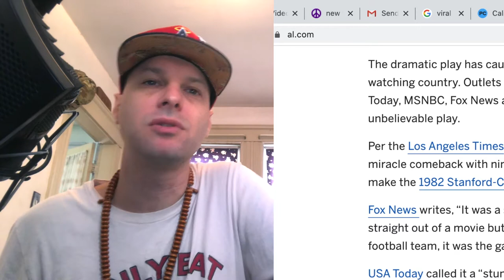Crazy finish to Alabama high school football game (Reaction)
Hillcrest-Tuscaloosa trailed Wetumpka 30-28 with 2.9 seconds on Friday night, then the unbelievable happened.

A pass, nine laterals and almost 60 seconds later, the play covered 59 yards and finished with quarterback Ethan Crawford - the player who started with the ball - running 46 yards for the winning touchdown.

▸ Clothing Designs on Poshmark : @doobiedukesims

If you are a copyright owner and want your work to be removed from my channel PLEASE LEAVE us a personal message here and we will remove your material right away. PLEASE do not opt for a YouTube strike.